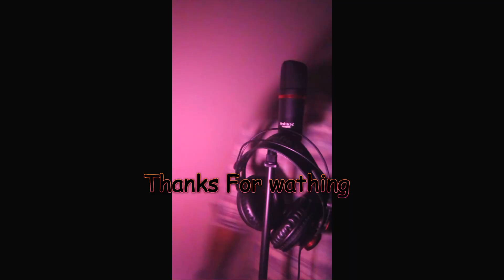DEBI || ADNAN ASHIF || Unplugged cover By Nayem Tanjil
Here is my new Unplugged Cover Song "DEBI"

VOCAL & Tune : Nayem Tanjil
Lyrics: ADNAN ASHIF♥
Mixing and Video Editing : Nayem Tanjil
Video Credit: Fahim Ul Hoque

Original song : DEBI - Lovestory of a Lifetym - ADNAN ASHIF